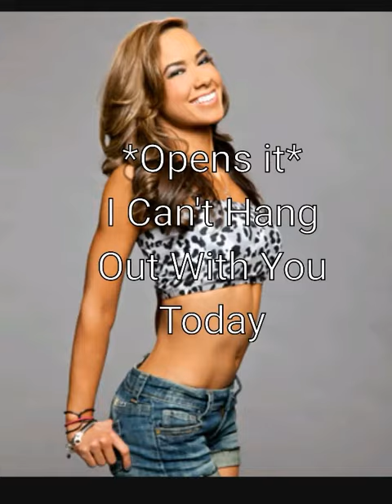Wwe:Sexual is my super Power ep.1 read down blow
Aj lee:Ajambrose_fan11
Brie:Open
Cameron:Me
Jeff hardy:Open
Seth rollins:Open
Roman Reigns:open